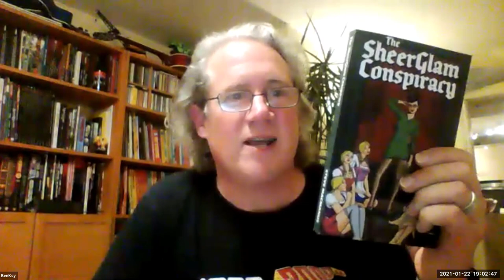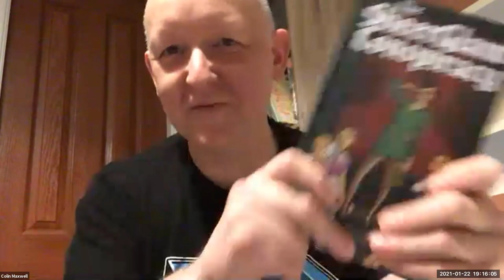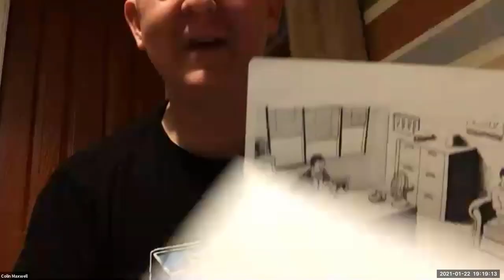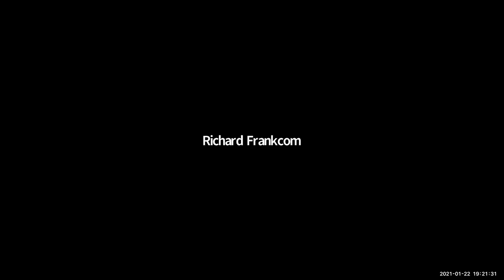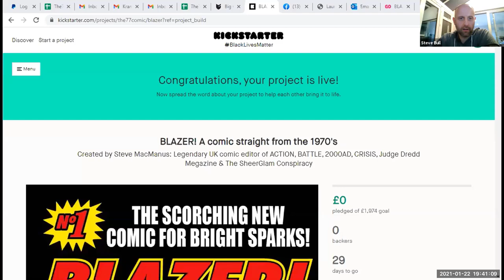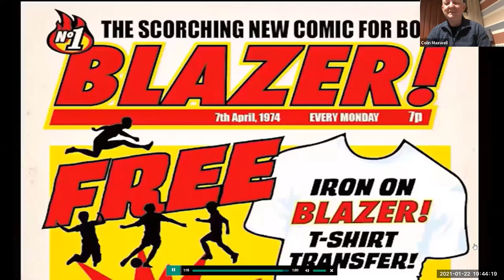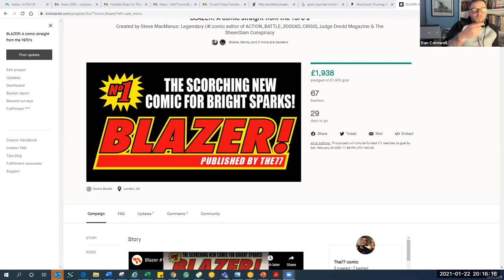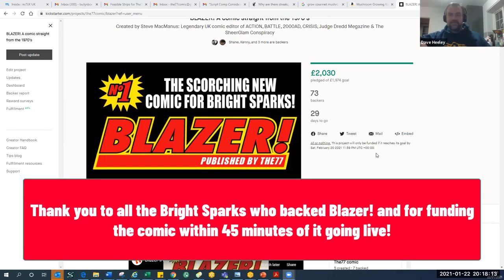BLAZER! launch party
Watch the launch party for BLAZER! - the scorching new comic for Bright Sparks. Created by Steve MacManus: legendary UK comic editor of ACTION, BATTLE, 2000AD, CRISIS, Judge Dredd Megazine & The SheerGlam Conspiracy. The 32-page publication is a must-have for all devotees of 1970s comics as well as fans of today's exciting band of trailblazing picture strip artists.